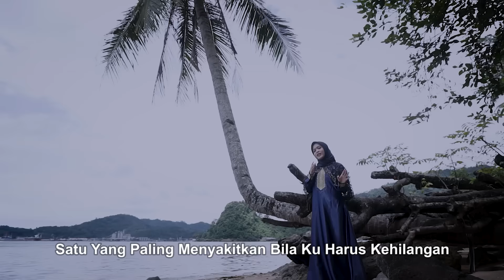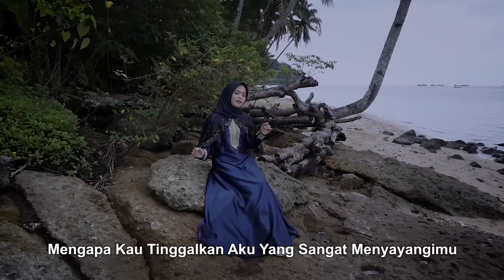YOLLANDA - KENANGAN MENYAKITKAN ( OFFICIAL MUSIC VIDEO )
Title                     : Kenangan Menyakitkan
Artis                    : Yollanda
Cipta                   : Rajali Asmarah
Arr & mastering : Decky Ryan
Video maker      : Doddy Alexa
Produksi             : Hendra & Zoelmasry
Label                   : @Matahari Record
Release Digital On Available :
Amazon Music
Lyric **

Apa salahku hingga dirimu,
Menggores luka dihatiku,

Mana janjimu kan menjagaku,
Hingga ke akhir nafasku,

Kau hancurkan hatiku,
Ku tersiksa karnamu,

Reff :

Satu yang paling menyakitkan,
Bila ku harus kehilangan,
Terlalu banyak kenangan,
Sukar tuk ku lupakan,

Mengapa kau tinggalkan aku,
Yang sangat menyayangi mu,
Bukankah aku yang selalu,
Kau puja dan kau rindu ..